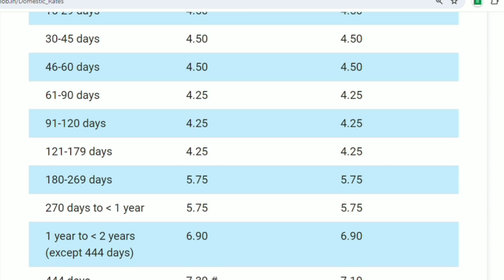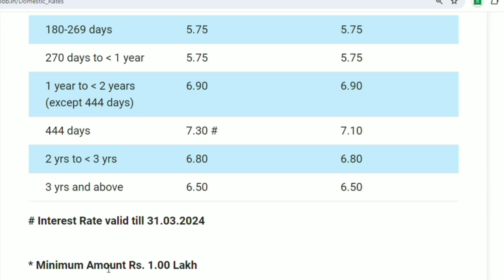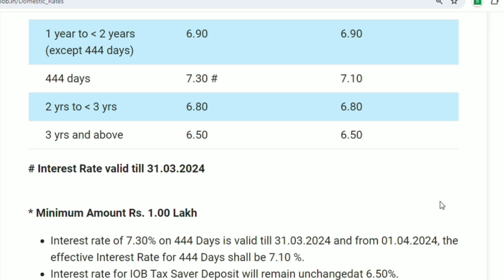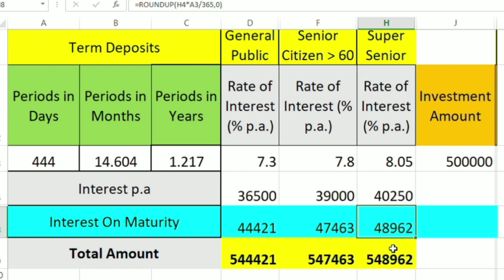Indian Overseas Bank | 444 Days | Fixed Deposit | 444 DAYS - Rs.5,48,962/- வட்டி | Ending 31 Mar 24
Indian Overseas Bank's Fixed Deposit Interest Rates for Special Deposit scheme 444 Days - Feb 2024. Highest Interest rates for Senior Citizens.
444 DAYS -  Rs.5,48,962/- வட்டி